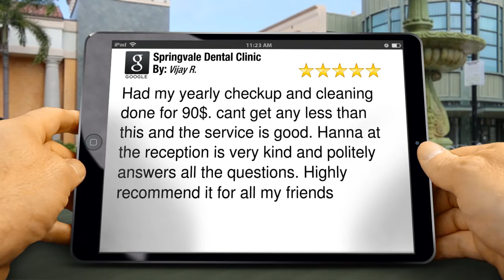Springvale Dental Clinic Springvale South | Outstanding Fiv...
New Review

        Had my yearly checkup and cleaning done for 90$. cant get any less than this and the service is good. Hanna at the reception is very kind and politely answers all the questions. Highly recommend it for all my friends

        Springvale Dental Clinic
        Shop 19, 800 Heatherton Road
        Springvale South Victoria
        3172